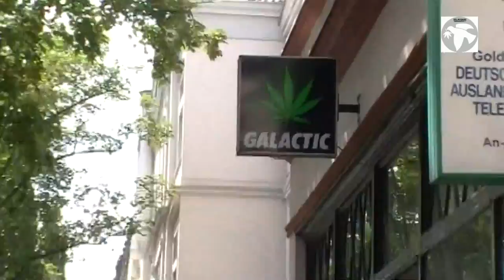Atomkraft schluss - Anti-Atom Demo Bonn 28.05.2011 [offizielles Demo-Video in HD]